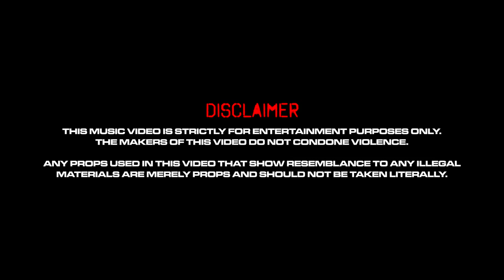Fire x Rydz - 45 Beat (Music Video)